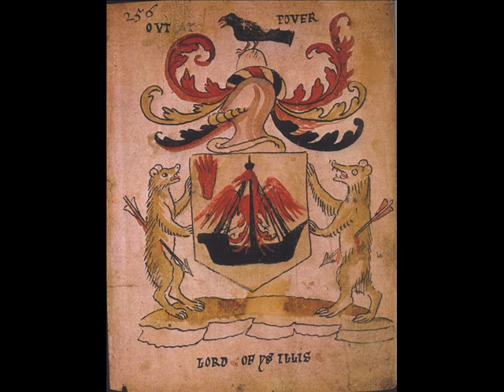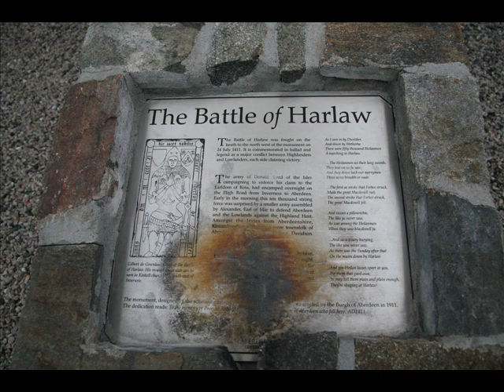Harlaw sung by the Corries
In 1411, some 2,000 Lowland burgesses from Aberdeen repulsed around 10,000 Highland warriors in a bloody battle that became known as "Red Harlaw". John Knox reported over a century later that "Harlaw" was the favourite playground game of the boys in his grammar school at Haddington.